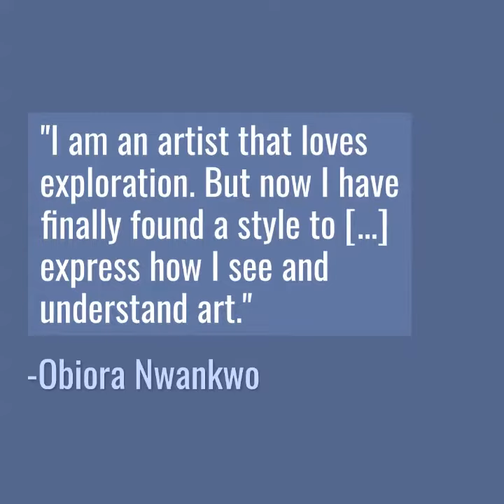Obiora Nwankwo Third Place Winner - 2020 ARTDEX Art Competition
This year, we hosted another successful ARTDEX Art Competition, where we received more than 1,500 outstanding artworks from a total of 98 countries. Our distinguished panel of jurors were excited to evaluate the broad range of submissions from around the world. In addition to cash prizes, the 3rd ARTDEX Art Competition winners got the opportunity to have their work celebrated among a global audience. We are thrilled with the 2020 competition results and invite you to take a look at the Third Prize Winner - Obiora Nwankwo from Nigeria!